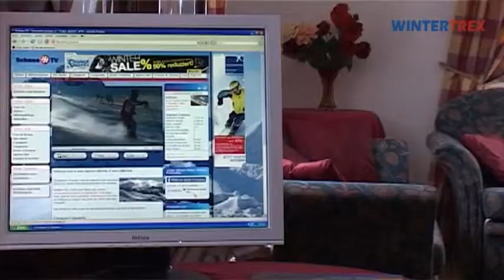Ferienhotel Zum Gutshof Hohenwarth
Skivakantie incl. skipas in Ferienhotel Zum Gutshof Hohenwarth - informatie en boeking op